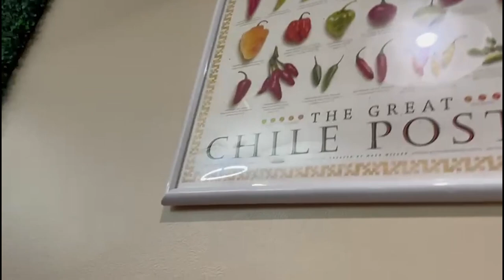The BEST Wings in Dallas!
Mindblowingly delicious wings! Maybe the best wings I have ever had. Only at The Cluckin’.